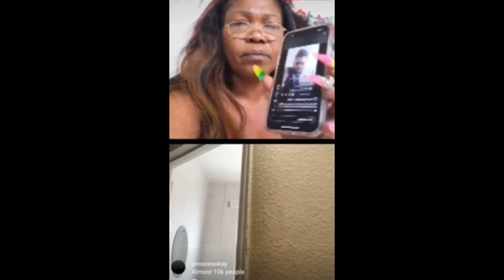Queeni said this about the buss head have a lot to say about her marriage